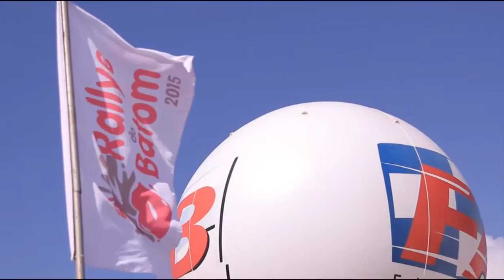Chamada Rallye do Batom 2016